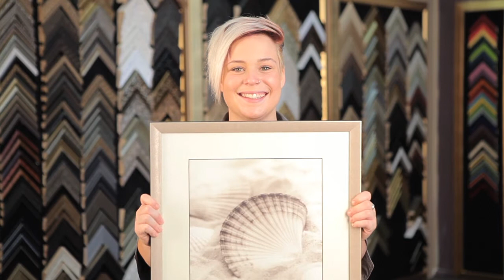Frame Today - At Your Service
- for more details on our service.

Hi, I'm Michael (Tarrant), the owner of Frame Today.
I just wanted to make this quick video, to show you the steps involved when you bring your picture in to be framed at one of our stores.

First of all, we love to start by hearing what makes your picture special for you. Because we believe every picture tells a story.

Maybe your picture is damaged, or maybe it just needs to be freshened up with a new mount and frame.

Often the choices can seem overwhelming, so that's why we have our expert team on hand to help you. Rest assured through that we can handle any challenge you may throw our way!

At Frame Today, the one thing we are best known for is our same day framing service.

This means if we have in stock all the components you have chosen, then we guarantee to complete your framing so it's ready for pick-up, all in one day.

And remember, we also offer a lifetime guarantee on all our workmanship and materials too.